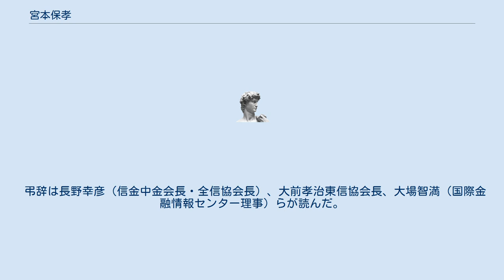宮本保孝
宮本 保孝（みやもと やすたか、1930年 - 2006年2月27日）は、東京府出身の大蔵官僚。
 大蔵省では銀行局長、理財局長などを務めた。
銀行局長に就任し、同期のなかで最も早く局長に就いた。
時に国際化や自由化、金利一元化にみる郵貯問題で銀行局や業界事態が地盤沈下していた中での就任だったが、就任理由は、澄田智元銀行局長の下で金融効率化問題を手掛けるなど、課長補佐時代から将来の銀行局長候補といわれていたこと、直接的には、前任の米里恕局長が新銀行法制定作業を巡り銀行業界（全銀協）と対立。
銀行界が造反し、時の渡辺美智雄蔵相に直訴したトラブルで、翌年夏に更迭されたため。
 退官後は信金中央金庫（全信協ないし全信連）の初代理事長を務めた。
東洋信金の解体から三和銀行への吸収合併の際、預金保険機構が発動されたが、三和との交渉で全信協が余分に150億円も追加投入せざるを得なかった。
これに懲りた全信協側がリーズナブルな交渉ができる人物をと、宮本に理事長就任を要請した経緯があった。
 在任中は平成金融恐慌やペイオフ全面解禁に備えて信金業界で指導力を発揮、425ある信用金庫を298にまとめあげる業界再編に貢献した。
 その後、 上野寛永寺輪王殿で行われた告別式には、三重野康（元日本銀行総裁）、武藤敏郎（日銀副総裁）、岩田一政（日銀副総裁）、小村武（日本政策投資銀行総裁）、斎藤次郎（東京金融先物取引所理事長）、薄井信明（国民金融公庫総裁）、前田晃伸（全国銀行協会会長）、鏡味徳房（第二地銀協会長）、五味廣文（金融庁長官）らが参列した。
 弔辞は長野幸彦（信金中金会長・全信協会長）、大前孝治東信協会長、大場智満（国際金融情報センター理事）らが読んだ。
 （）内は当時の役職。